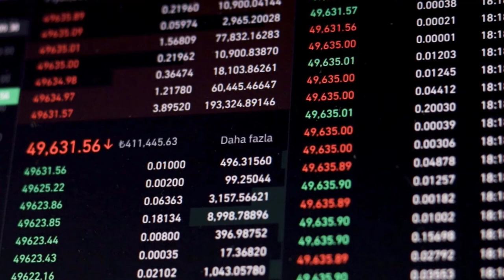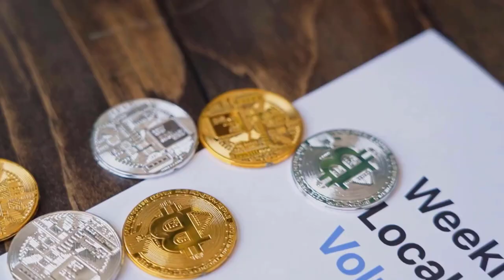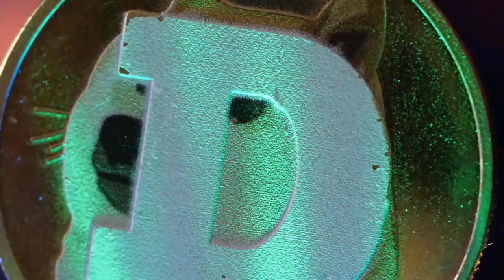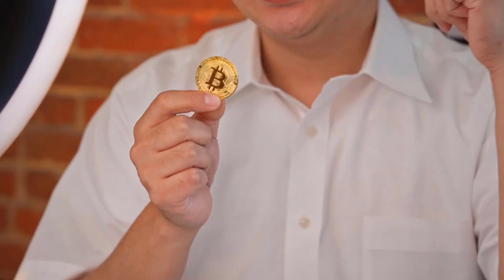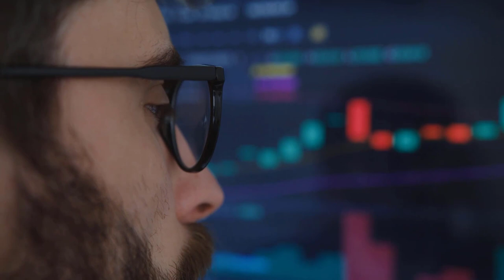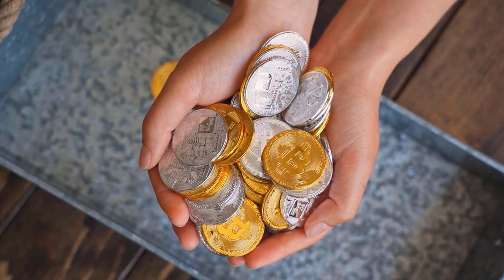HNT BULLRUN HAS FINALLY CAME - HELIUM PRICE PREDICTIONS & UPDATES